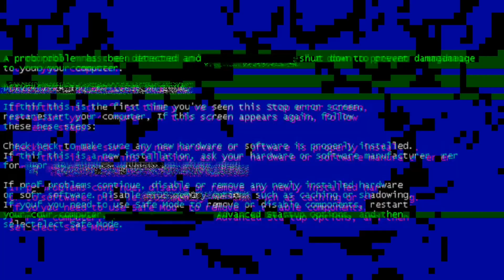Fortnite: 23 June 2020 ITEM SHOP prediction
This is just a prediction for fortnite item shop so plz don't take it seriously because just one or two thing will appear in the item shop